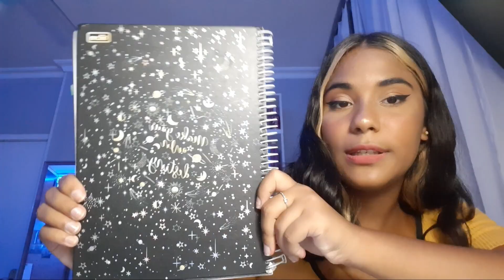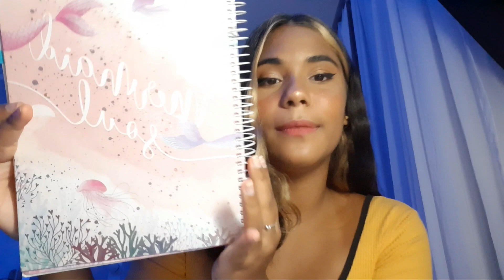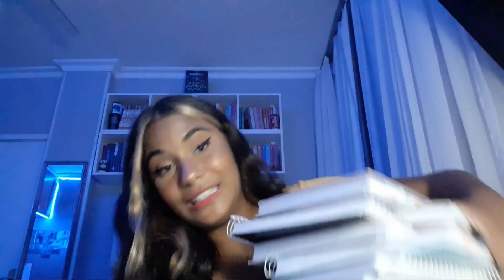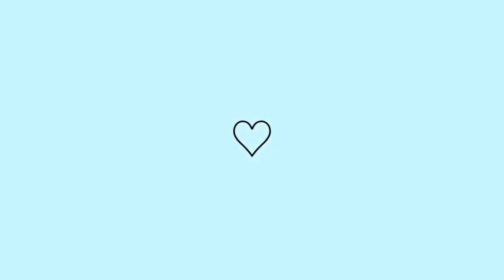MEU MATERIAL ESCOLAR 2021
✨FAQ:
•Local - Brasil, RJ

✨não esqueçam:
•se inscrevam
•curtam
•comentem o que acharam
•você eh incrível e eu te amo

ib da descrição: @me_maite